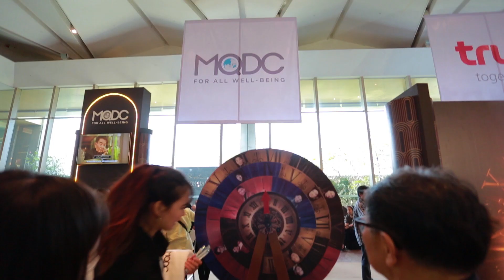MQDC takes residents to ‘Master of Voices: The GREATEST GENERATION of SOUND’